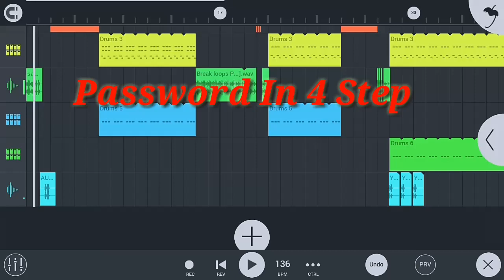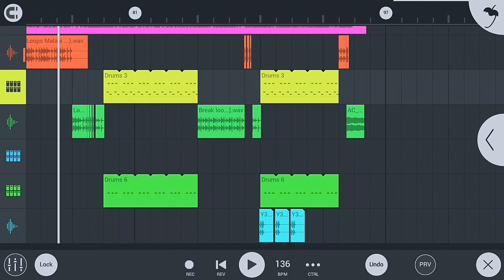New Pawan Singh Malai Music Dj Remix Song 2023 Bolbam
Note image & original song used in this video may be copyrighted to their respective owners so, please don't take down the video we requesteing to kindly (comment on this video) we would delete it at soon possible do Like II comment II subscribe